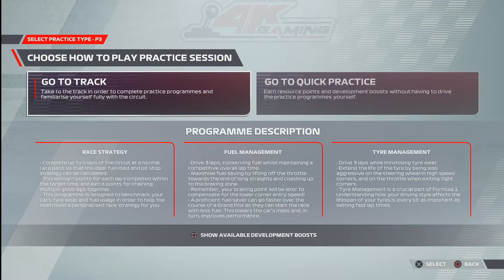F1 22 - Career - My Team - Hungarian Grand Prix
F1 22 Trial (PS4)

Single Player Career
My Team
Pirelli Hot Lap
Average Speed Zone
Hungarian Grand Prix
McLaren Artura
Gold
Hungaroring